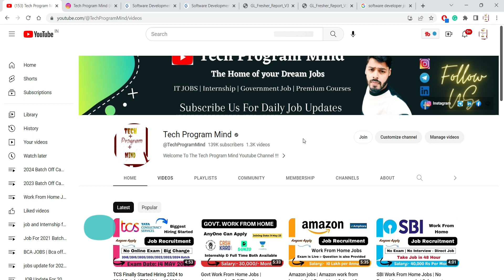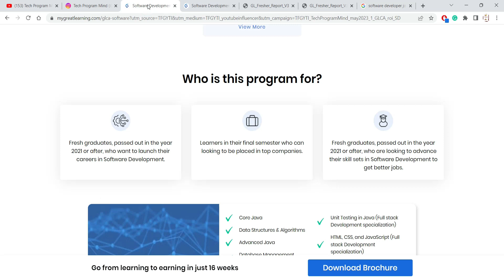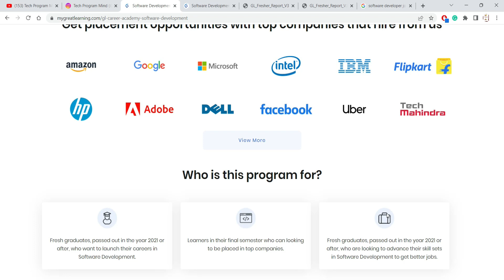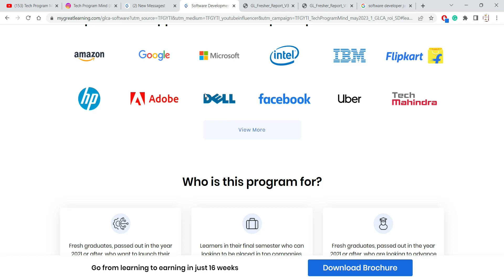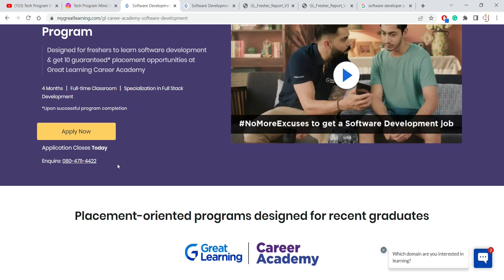Software Developer Jobs Training for freshers | 10 guarantee Job opportunity | Salary 7LPA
Topic Coverd:
recruitment 2021
recruitment 2022
recruitment 2023
accenture jobs
capgemini hiring
wipro recruitment
tcs jobs
infosys jobs
resume